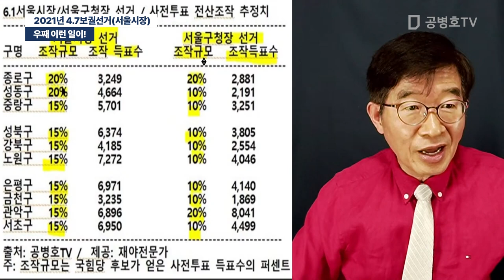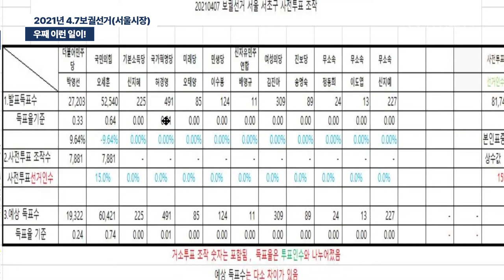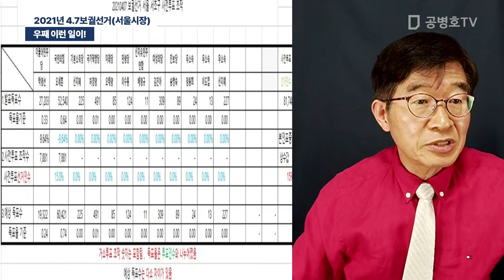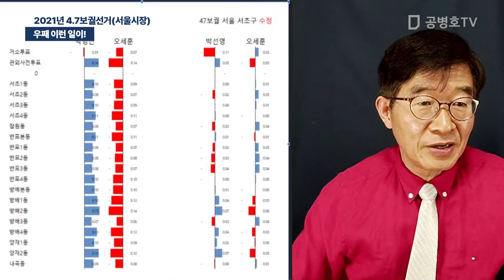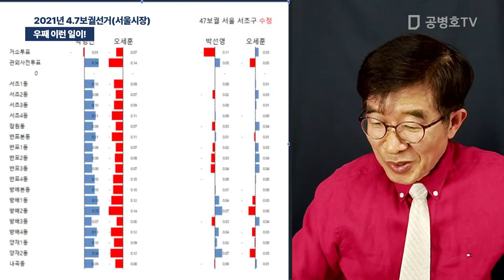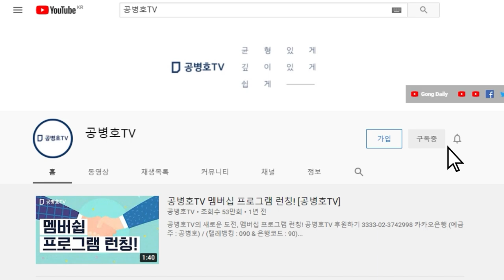우째 이런 일이! / 2021년 4.7보궐선거(서울시장) [공병호TV]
Bitcoin : 3MTW849AkP2ftLeSK2teZHMmzLu7Z83s9U